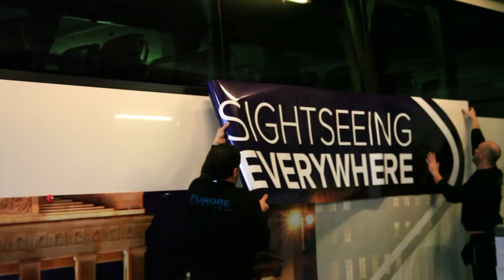BVB.net - Gray Line Worldwide Branding